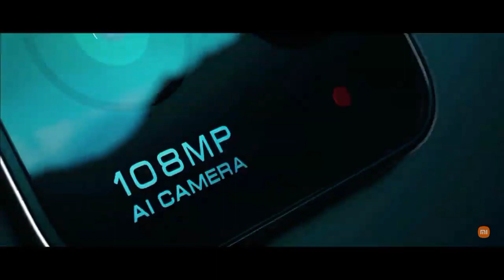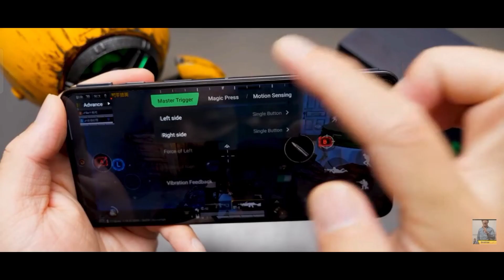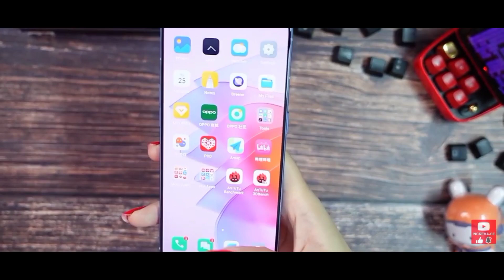REDMI NOTE 13 PRO MAX - 200MP CAMERA 5500 mah 8GB RAM + 256GB 4K ULTRA HD 120 WATT CHARGER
SO HEY GUYS MAIN ISS VIDEO ME SHARE K HAI REDMI KE UPCOMING SMARTPHONE REDMI NOTE 13 PRO MAX KE SPECIFICATIONS REALISE DATE NAD INDIAN PRICING SO COMPLETELY INFORMATION JANE KE LIYE VIDEO KO PURA WATCH KARE AND DON'T FORGET TO SUBSCRIBE TO MY YOUTUBE CHANNEL FOR UPCOMING TECH VIDEOs

DISCLAMER